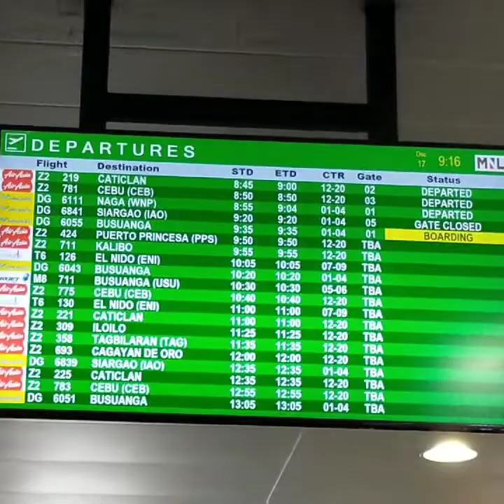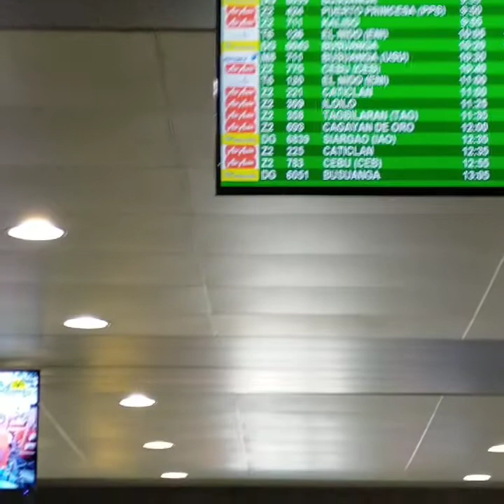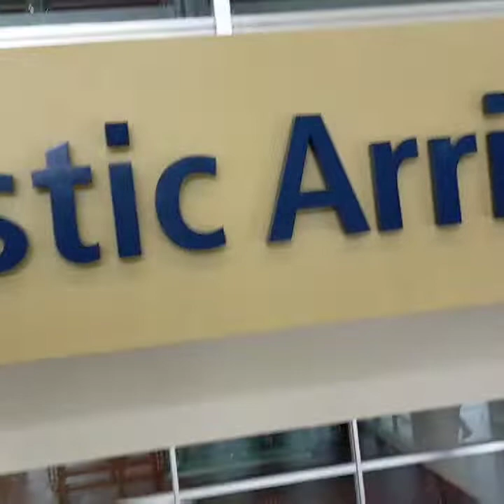TERMINAL4 TO INTERNATIONAL AIRPORT PANGLAO BOHOL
INTERNATIONAL AIRPORT PANGLAO BOHOL || SAGBAYAN CAMBITUON INABANGA BOHOL